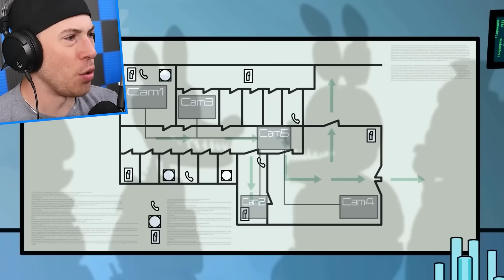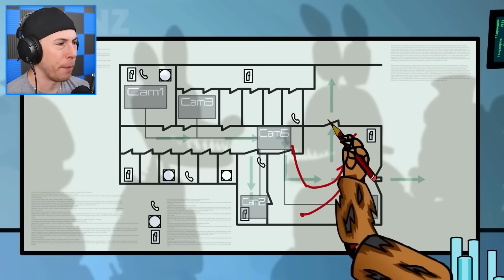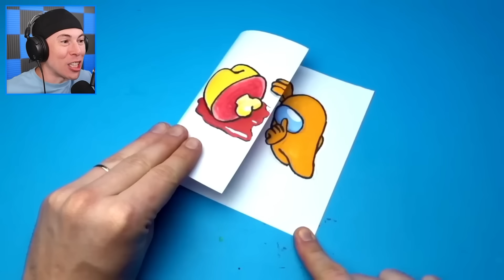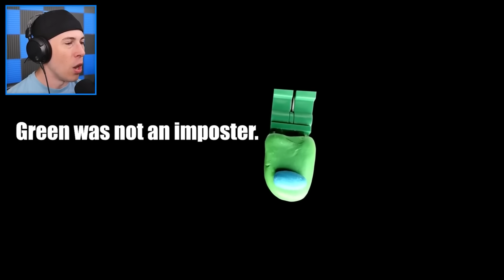FUNNY ANIMATIONS That will Make you LAUGH Compilation (Among Us)